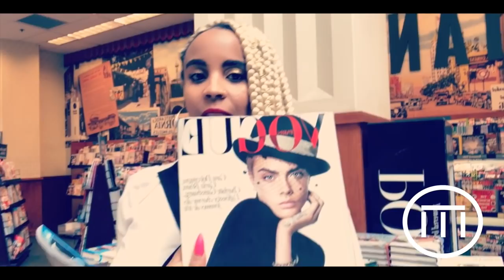“THE LAST FIVE” | EVERYTHING AMAZYNG VLOG!!!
WELCOME EVERYONE TO MY VLOG FEATURING “THE LAST FIVE” EVERYTHING AMAZYNG… HOPE YOU LIKE.

Creative Director: Amazyng Royále
Video Editors: Pauline Dyer & Amazyng Royále
Wardrobe: Amazyng Royále